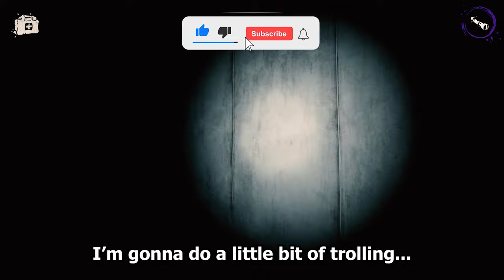Devour is a cursed game... (Devour funny moments)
Please Flag Any Mean, Rude, Or Spam Comments. We Don't Need That Here! :D